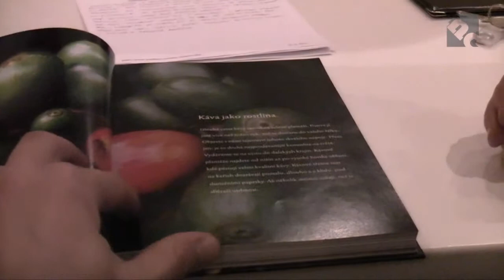Čo neviete o káve - NUD 2012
Ochutnávka kávy v rámci Nitrianskych univerzitných dní